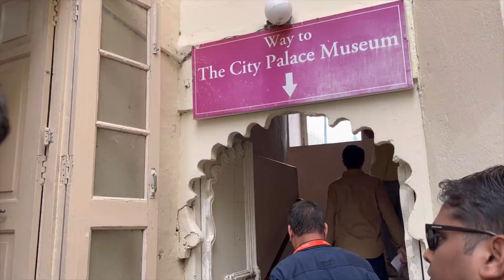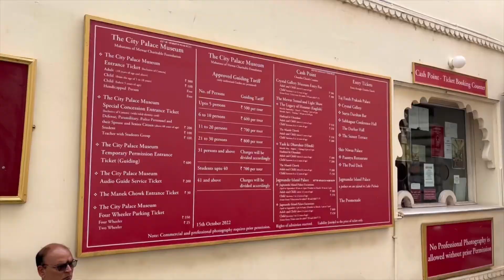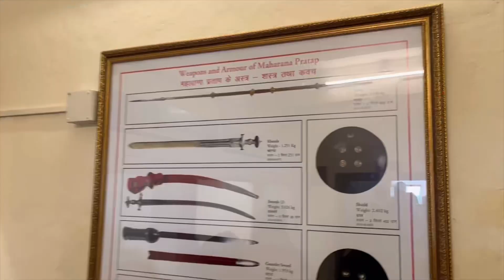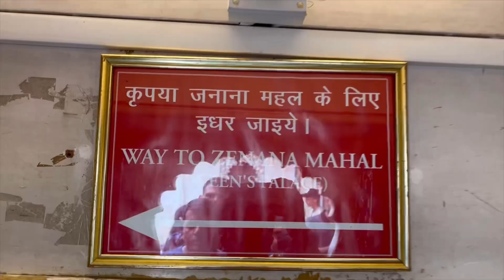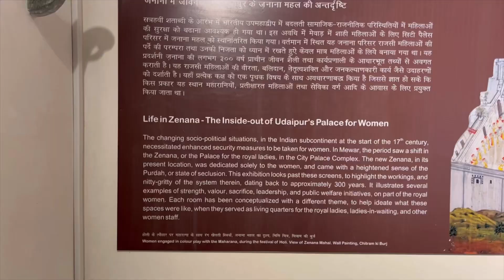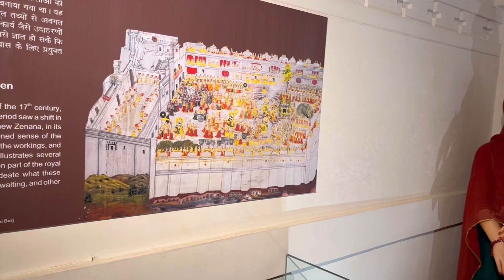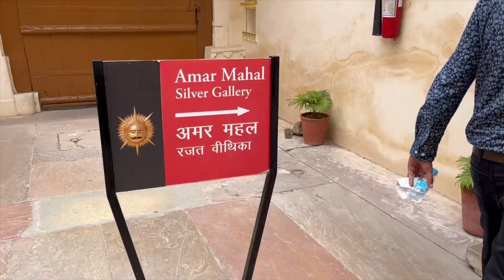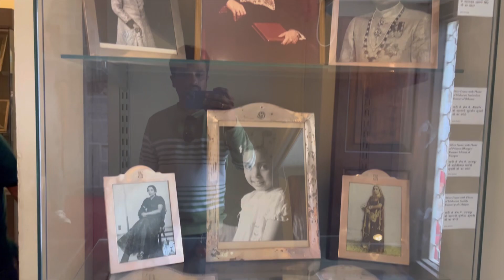Udaipur City Palace ||400 years old ||Rajasthan ||White City Palace ||Churumurisunil